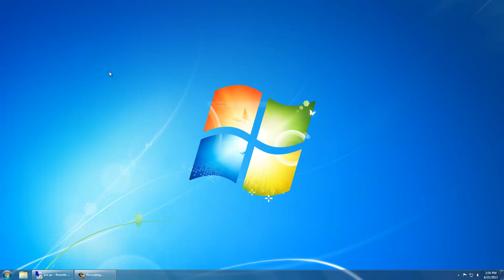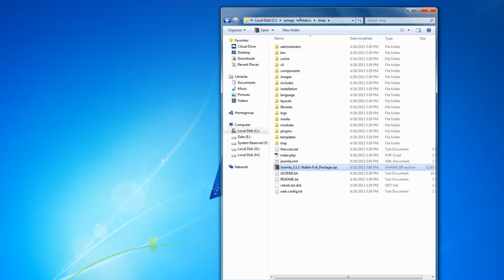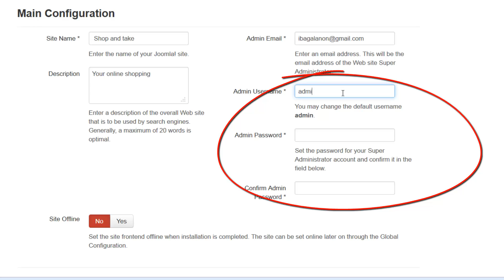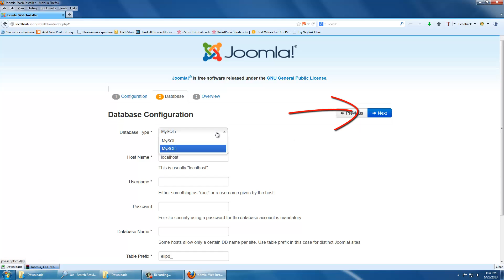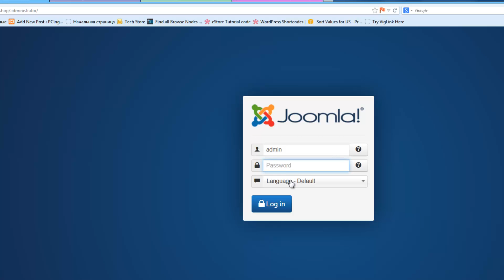Joomla Tutorial: How To Install Joomla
Installation guide of Joomla 3.1 into your local computer. Note: configure the php myadmin first before following the procedure; in account type you can type localhost instead of administrator to install the program